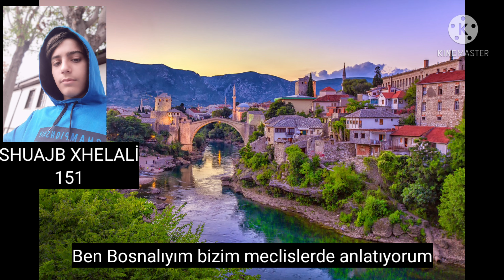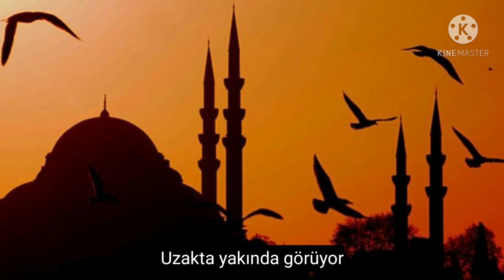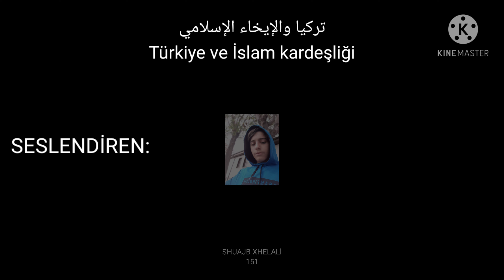Türkiye ve İslam Kardeşliği: ARAPÇA KASİDE (11B) 2020-2021